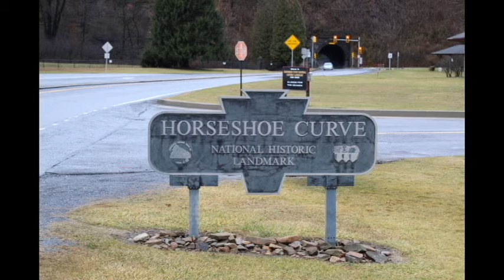Heavy Intermodal - Horseshoe Curve Part Four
Four helpers push a heavy intermodal train up the grade. I gotta thank the engineer for the nice horn show!